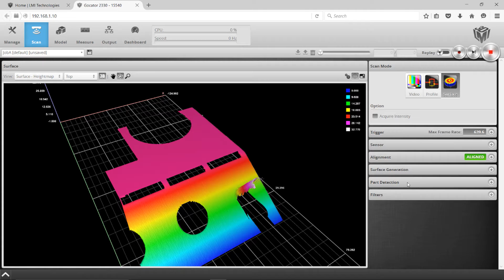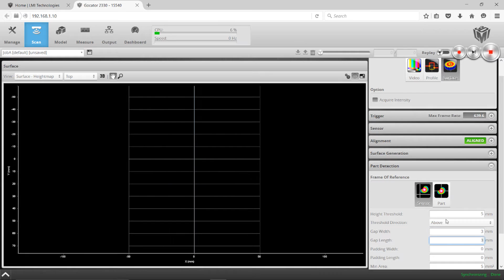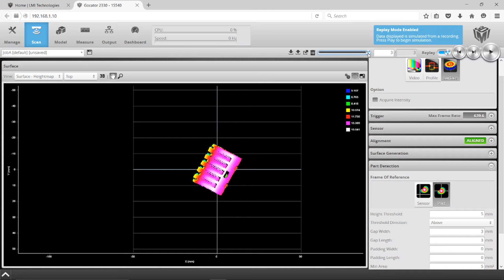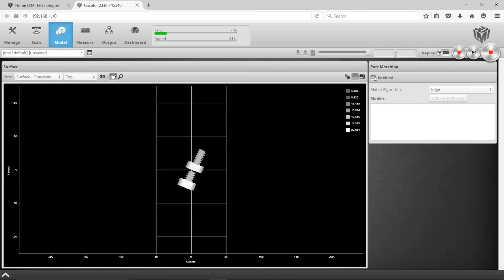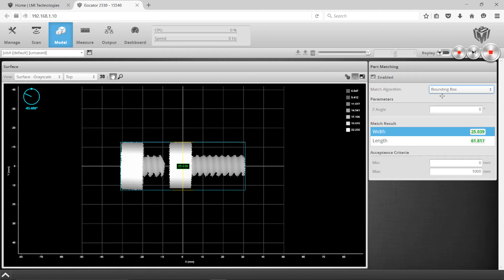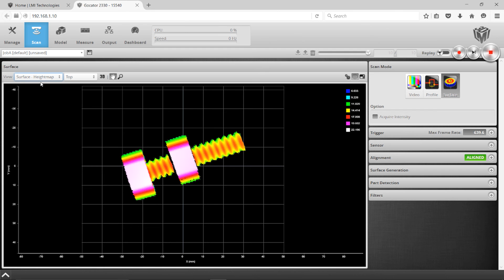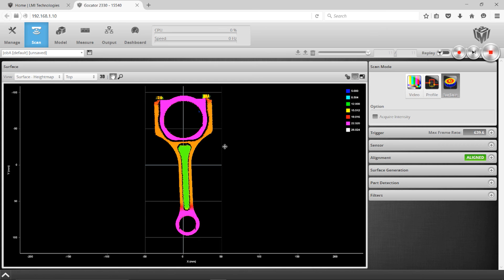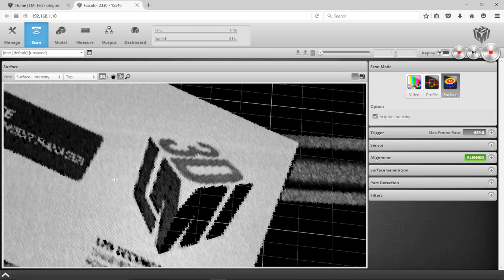Gocator Training Series Part 4: Advanced Surface Measurement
The final instalment in our 3D sensor training series covers advanced surface measurement features such as recording and playback, part detection, part matching, object rotation and anchoring, and 2D intensity image output. The video also briefly discusses different output protocols and sensor customization.